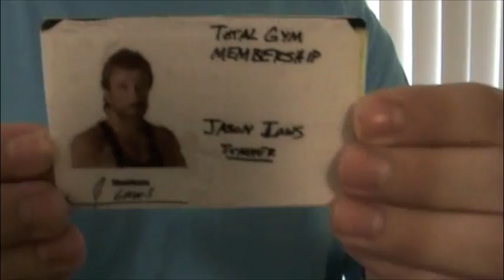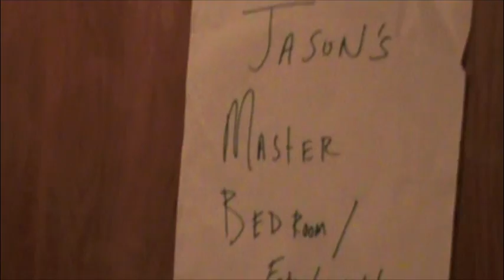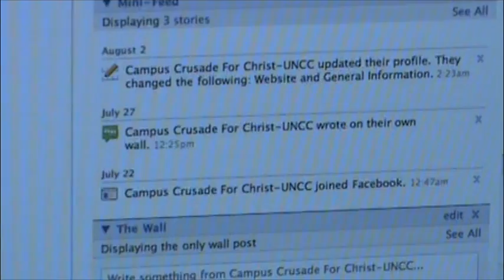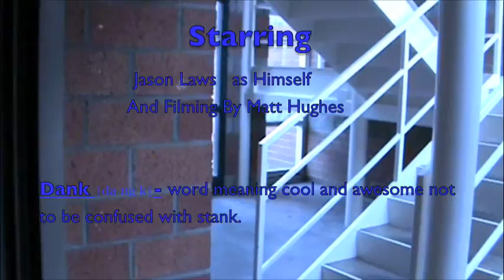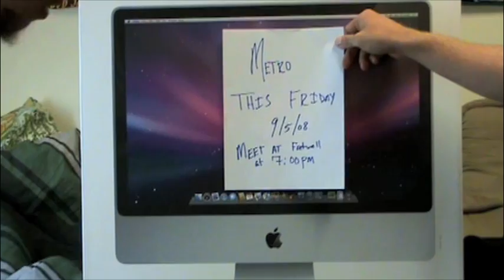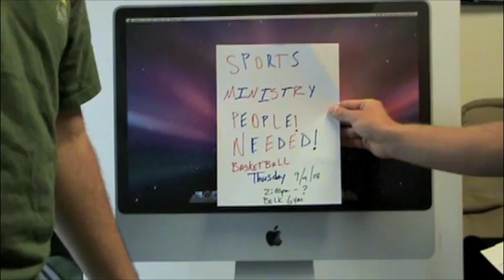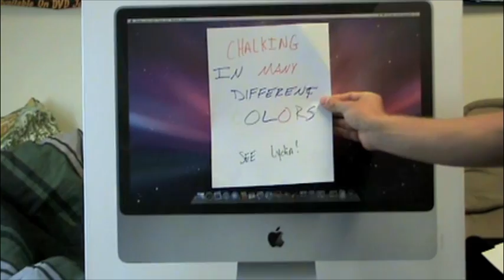Cru Cribs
Jason and his Crib along with the annoucements